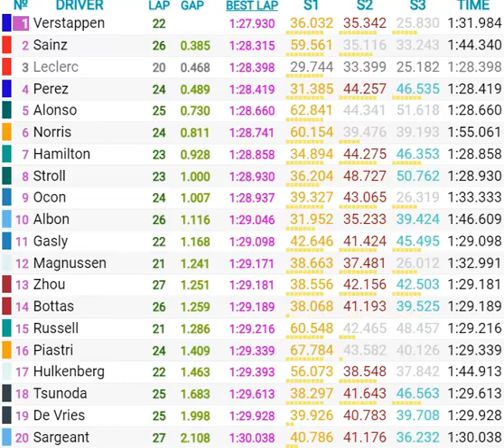Grand Prix de Miami 2023 : le résultat des essais libres 2